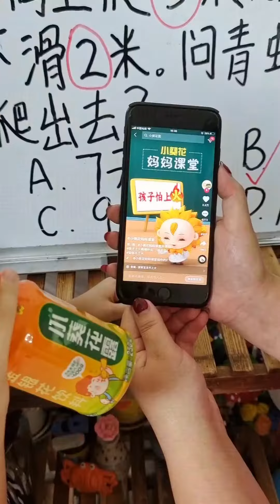这只青蛙有那么着急吗？井里多凉快，多睡两晚不好吗？【虎妈和子成】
哈喽大家好！我是虎妈，
欢迎大家来到【虎妈和子成】的频道，
我将每天分享和儿子子成的搞笑日常，
如果有某个视频能让你开怀一笑，